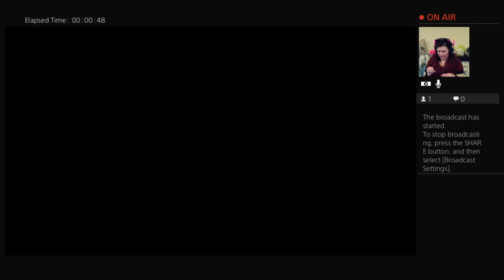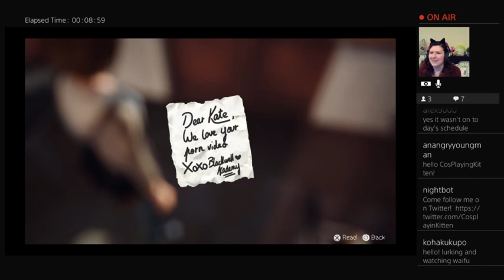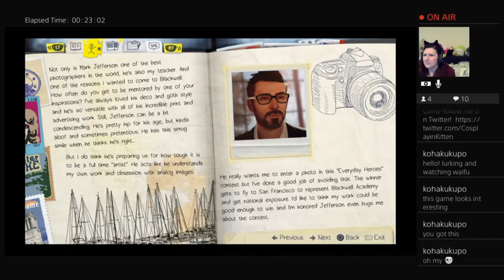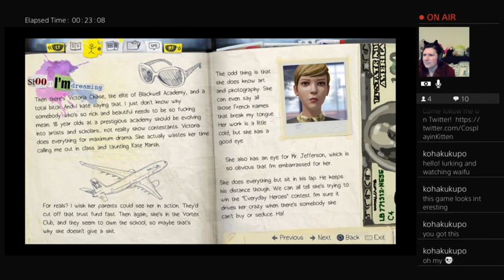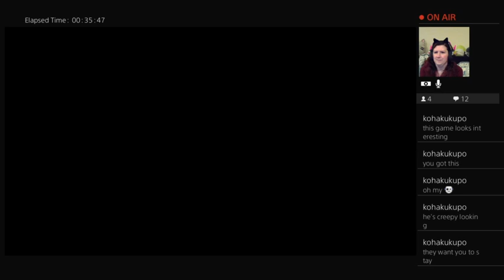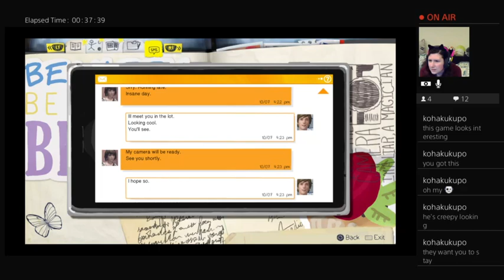Life is Strange Begin 2